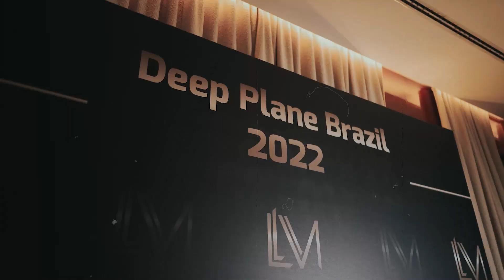FRONTOPLASTIA: O QUE É?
Olá Topíssimos!
No vídeo de hoje vamos falar um pouco sobre o Frontoplastia. Tirando algumas dúvidas, mostrando alguns exemplos e o funcionamento.